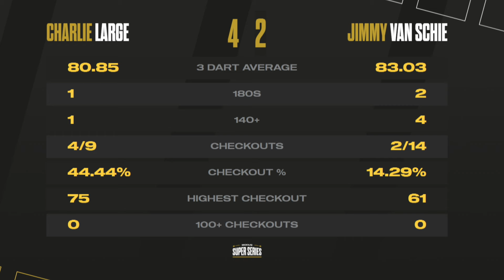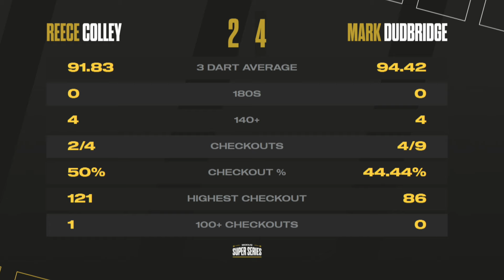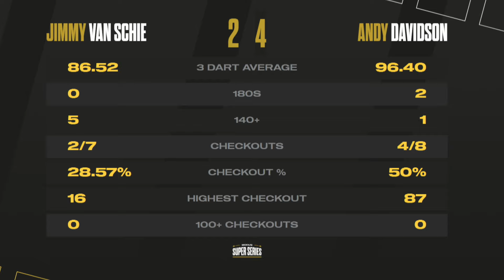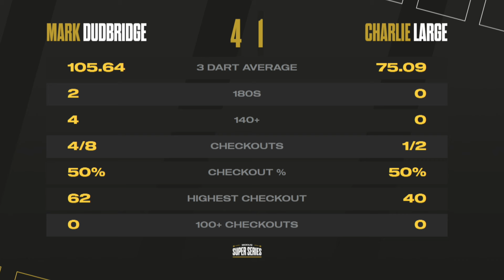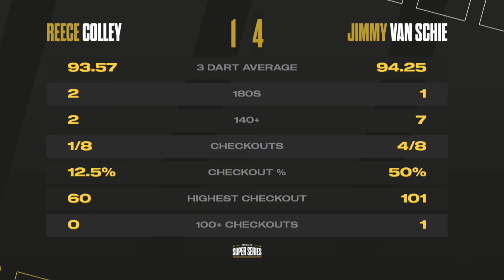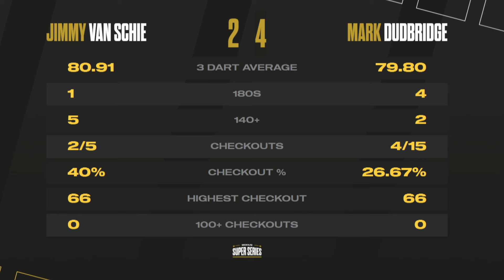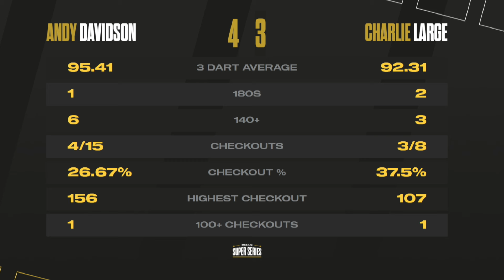DELIGHT FOR DAVIDSON!🌟 | Highlights | Week 4 Group B Session 2